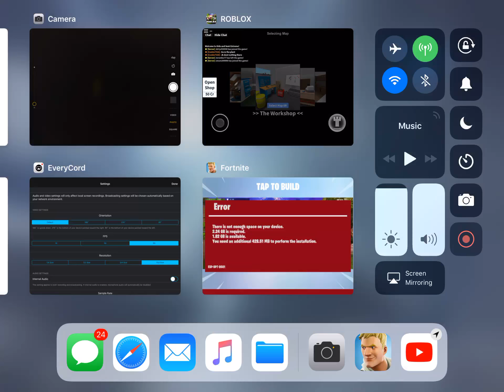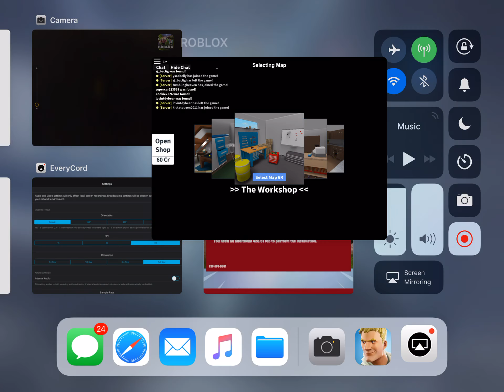Awesome roblox extreme hide and seek gameplay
People playing extreme hide and seek roblox